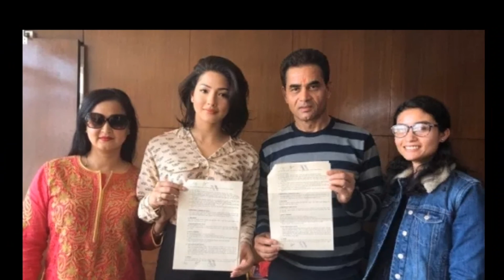Rato Tika Nidharma /New Nepali Movie New Song Releasing Soon/Samragyee/Ankit Sharma